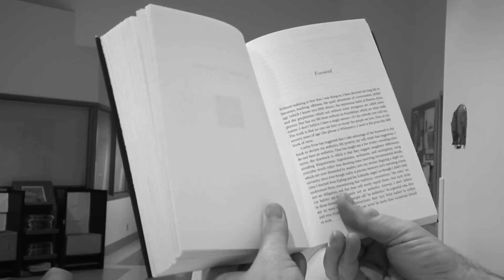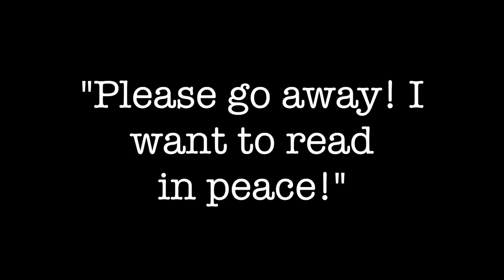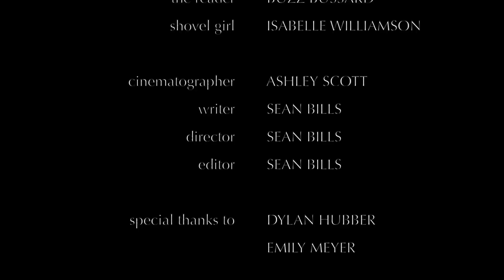Odd Man Out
Directing skit!